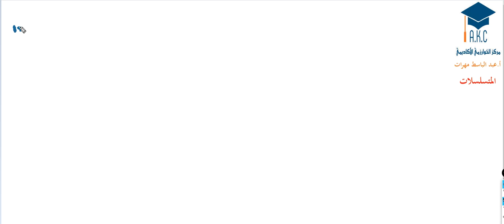المتسلسلات و المتتاليات | تمارين | w9-12 | يوس جبر